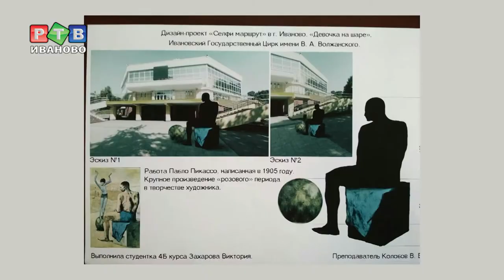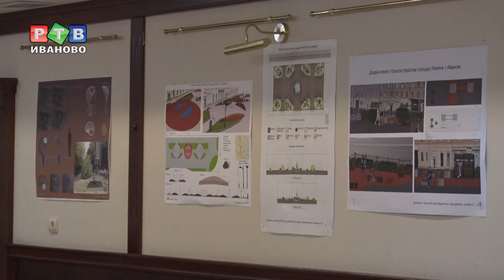Город глазами молодежи